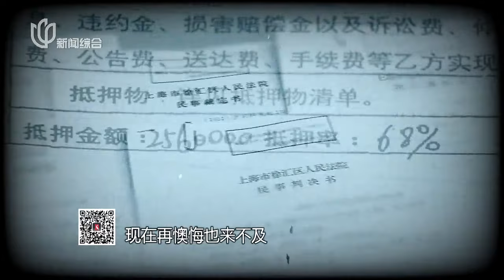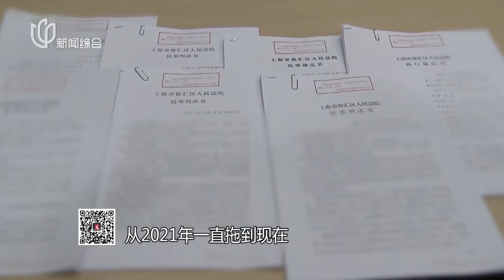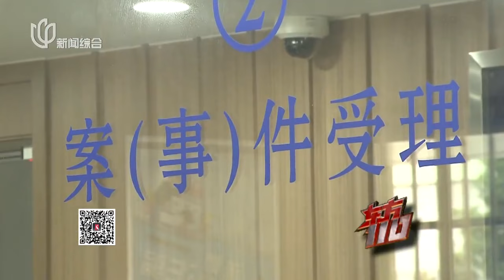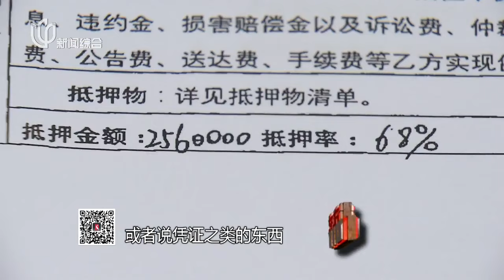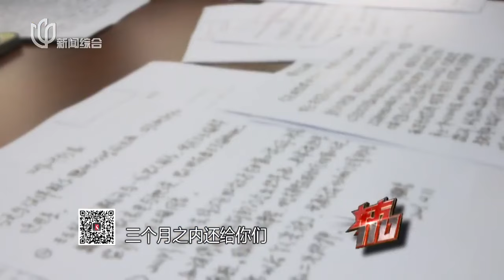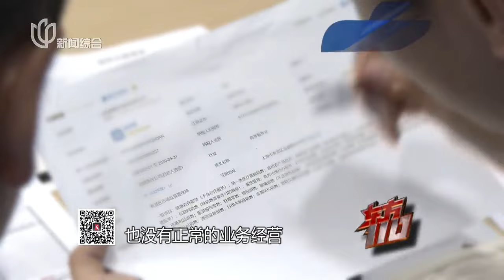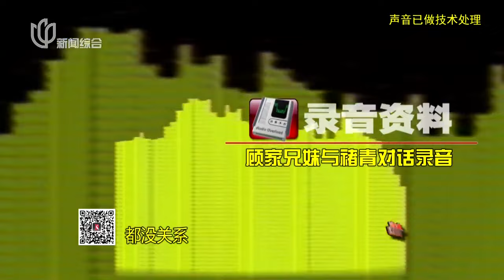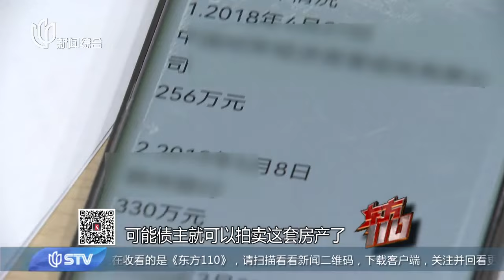九旬老人抵押养老房,贪婪干女儿诈骗800万！ 东方110 FULL